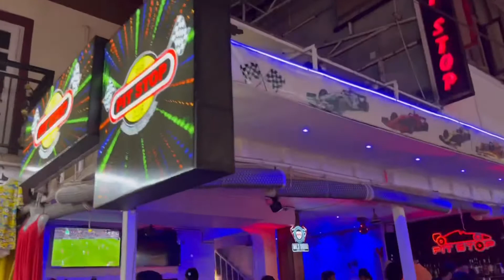GOA | NIGHT LIFE | TITO's LANE | SATURDAY NIGHT |PARTY ALL NIGHT | BAGA | MARCH 2022 | CLUB | SHACKS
Hello friends,

we are showing you night life at tito's lane , baga beach goa
March 2022
Night out party at tito's lane baga beach
most happening place in goa
top things to do in goa
how to enjyoy nightlife in goa
free entry at baga beach shacks
goa